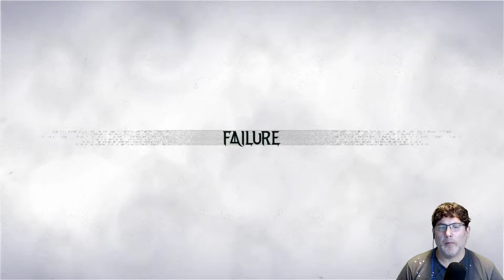Manga-Lasse spielt Bayonetta 3 - Chapter 4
Es wird Zeit Bayonetta 3 zu spielen.